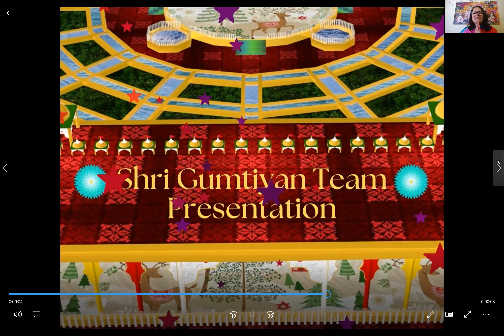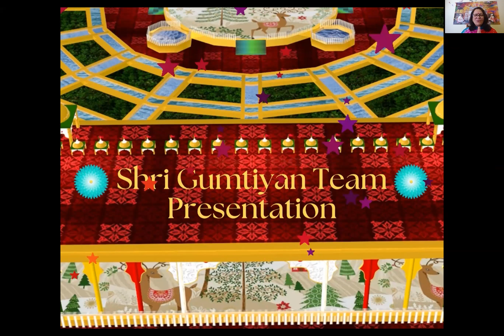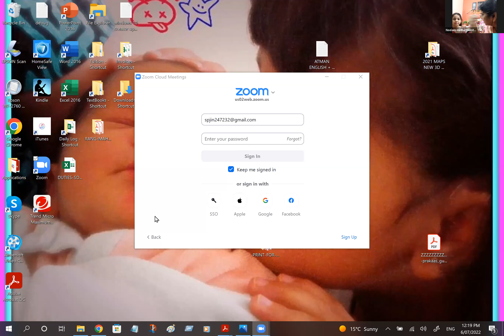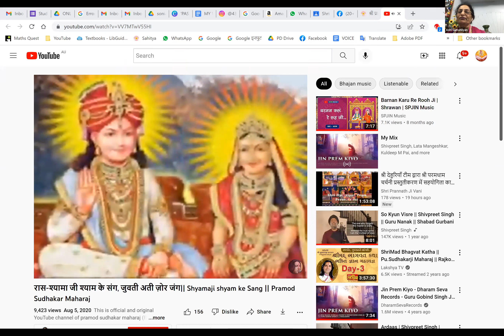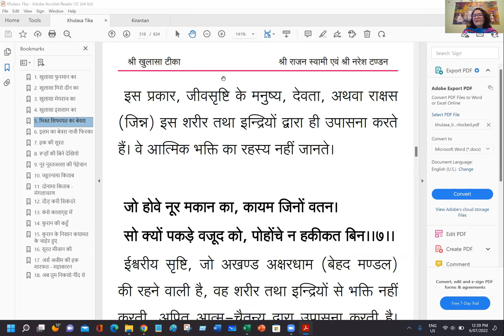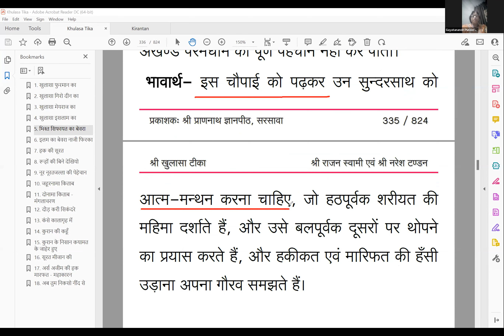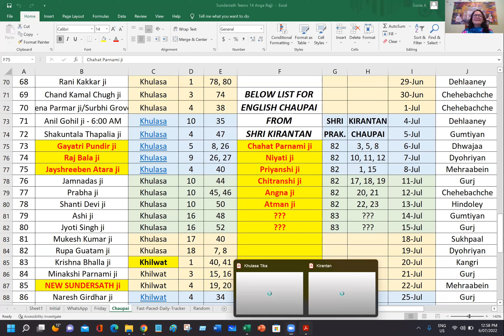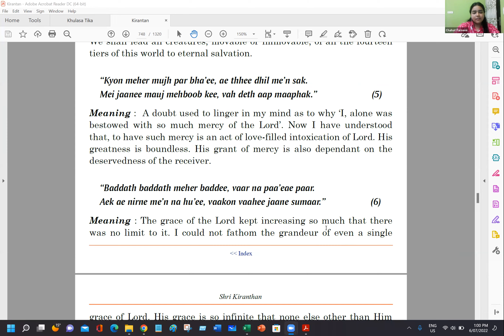श्री गुमटियाँ टीम द्वारा श्री परमधाम चर्चनी प्रस्तुतीकरण में सहयोगिता का अद्वितीय प्रदर्शन 💯/💯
Curiosity is Gone, Presentations by Sundersathji are Finally ON :-)  🎪⛳️ श्री परमधाम चर्चनी प्रस्तुतीकरण सहयोगिता - 2022 ⛳️🎪 आप सभी सुन्दरसाथ जी को हार्दिक बधाई 👍✌️🌸 Please share with all sundersathji 🌸❤️ प्रेम प्रणाम जी ❤️

ALL NOTES + ALL QUIZ LINK (** NOTES for Laal Chabutra NEW + QUIZ for Shri Anna Van, Dub Dulicha and Paschim ki Chaugan NEW **)

कलमा निमाज रोजा दिल से, दे जगात आप कुरबान।
करे हज बका हमेसगी, ए दिल मोमिन अर्स सुभान।।४५।।

ब्रह्मसृष्टियों के लिये तारतम वाणी का चिन्तन ही मुख से कलमा कहना है। इन्द्रियों को विषयों से दूर रखकर चितवनी में डूबना ही उनका रोजा और नमाज है। स्वयं को परब्रह्म के प्रति पूर्णतया समर्पित कर देना ही जकात है। इसी प्रकार चितवनी द्वारा परमधाम के 25 पक्षों एवं युगल स्वरूप का दीदार करना ही उनके लिये हज करना है।
प्रेम प्रणामजी सुन्दरसाथ जी !! 🙏🌹🙏

1. परिकरमा + सागर + सिनगार + खिलवत टीका

2. NIJANAND YOG (निजानन्द योग) - Collection of 60 Invaluable FAQs

3. CHITWANI MARGDARSHAN (चितवनि मार्गदर्शन) - Smallest and Best ever Pocket Guide to Meditation

4. DHYAN KI PUSHPANJALI (ध्यान की पुष्पाञ्जलि) - Detailed Question-Answers Sessions transcribed in this unique pearl of spiritual wisdom